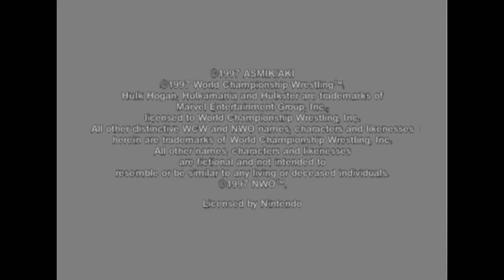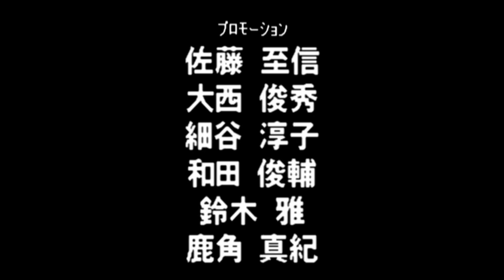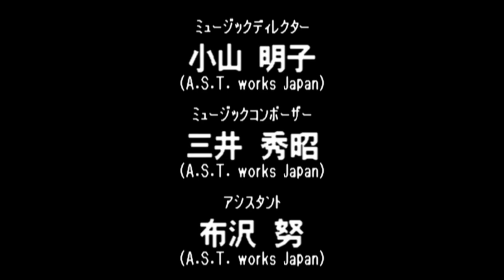Virtual Pro Wrestling 64 N64 - NWGP Tag Team Championship Title - Kakihara/Anjo (1080p/60fps)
Virtual Pro Wrestling 64 N64 - NWGP Tag Team Championship Title - Masahito Kakihara/Yoji Anjo (1080p/60fps)

1:55 - Masahiro Chono/Hiroyoshi Tenzan

9:10 - Jushin Liger/El Samurai

14:05 - Shinya Hashimoto/Junji Hirata

22:27 - Riki Choshu/Kensuke Sasaki

27:08 - Antonio Inoki/Seiji Sakaguchi

32:29 - Credits